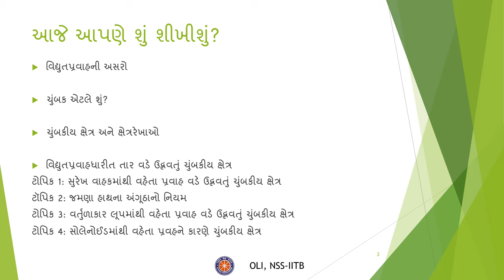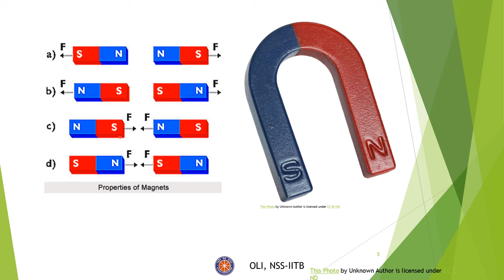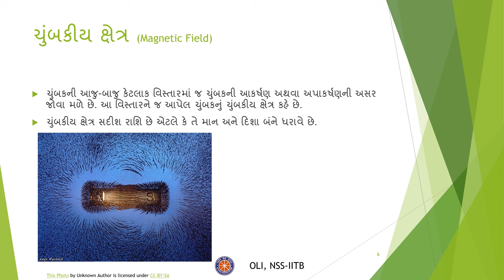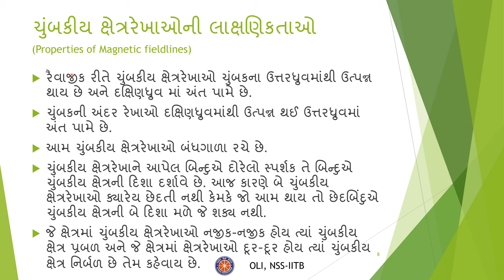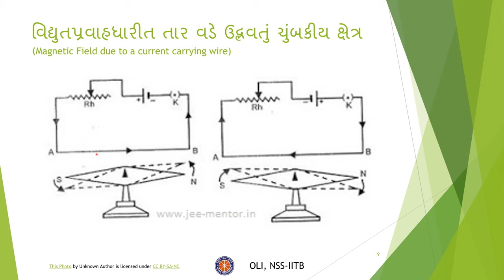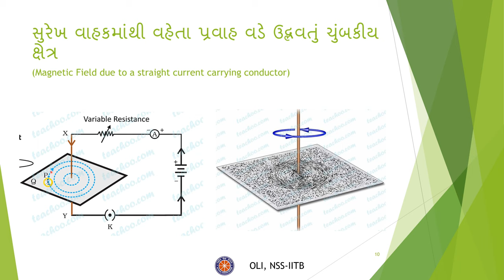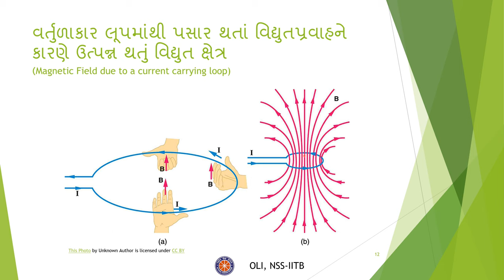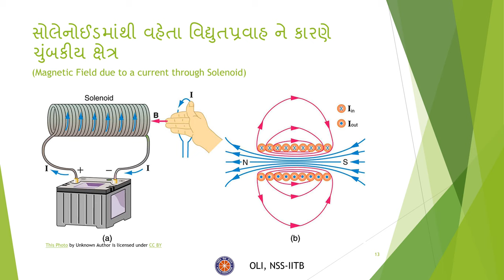Magnetic effects of electric current || વિદ્યુતપ્રવાહની ચુંબકીય અસરો || Gujarati || Class 10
Credits:
Taught by: Parmy Uttamkumar Parmar
Reviewed by: Dhairya Parekh
Edited by: Indrayani Tayde

In this video, we will learn “Magnetic effects of current” for class 10 in Gujarati. It covers details about the effects of electric current, magnets, magnetic fields, and more.

Timestamps:
0:00 Channel Introduction
0:55 Effects of electric current
1:39 What is a magnet
3:30 Magnetic Field
4:43 Magnetic field lines
5:47 Properties of magnetic field lines
7:22 Magnetic field due to a current carrying wire
8:37 Magnetic field due to straight current carrying conductor
10:56 Right hand thumb rule
11:33 Magnetic field due to current carrying loop